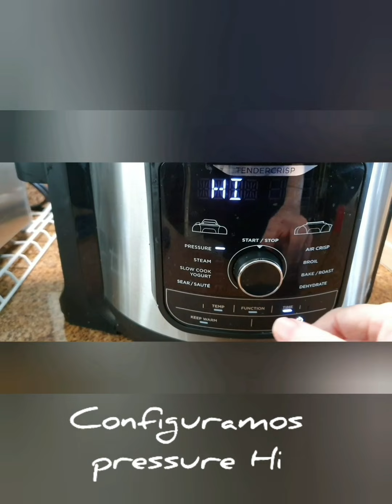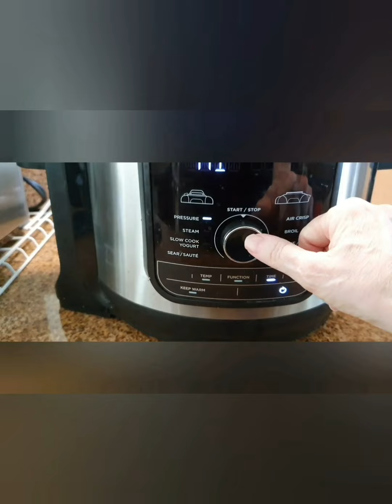Deliciosa Lengua de res para tacos en Ninja Foodi, Delicious beef tongue Ninja Foodi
Esta receta de tacos  de lengua res es de lo más fácil de preparar, la puedas hacer en una olla normal, olla de lento cocimiento, en una olla de presión si no tienes la Ninja Foodi, solo aumenta a una hora el tiempo   Los resultados son riquísimos!